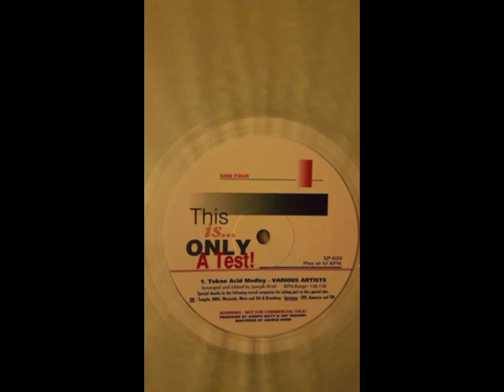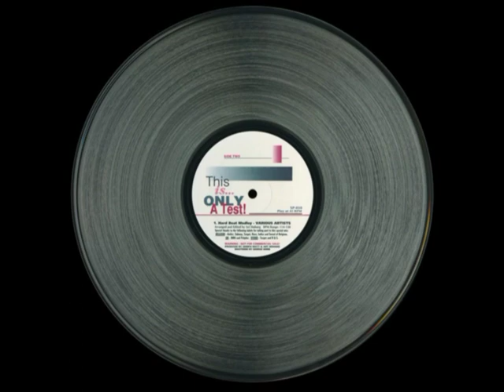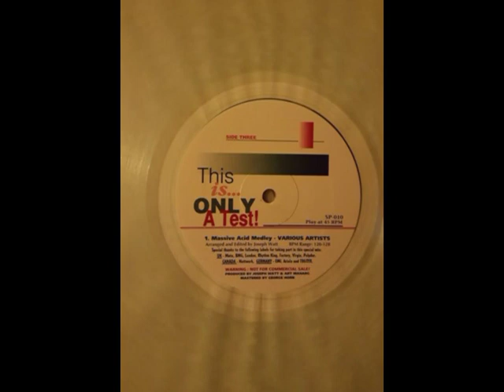Various – This Is Only A Test! [1989] (4 Megamixes)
01) (00:00) New Beat Medley
A.1 Code 61– Drop The Deal
A.2 Phorward– Track 9
A.3 It's Official– We Are Responsible
A.4 Explorers Of The Nile– We Are Egyptians
A.5 Public Relation– New Beat Mind
A.6 Danse Macabre– Spirit Of Bulgaria
A.7 Freak Brothers– Freak To The Beat
A.8 Dr. Phibes– Vachillia
A.9 Beat Beat Beat– Beat In The Street
A.10 Kings Of Agreppo– Agreppo
A.11 Dirty Harry– D'Bop
A.12 Boytronic– Bryllyant
A.13 Erotic Dissidents– Move Your Ass
A.14 TNT Clan– Blow Up The Dee-Jay
A.15 New Beat Generation– Suck The Beat
A.16 Taste Of Sugar– Hmmm Hmmm
A.17 Speck & Roan– Schnell
A.18 Space Opera– Mandate My Ass
A.19 Fatal Error– Fatal Error
A.20 No More Ecstasy– God Is Dead
A.21 BX-8017– Take An Acid
A.22 Cavemen– Bocasaurus
A.23 Chinese Ways– Secrets Of China

02 (13:42) Tekno Acid Medley
 D.1 Nitzer Ebb– Control I'm Here
D.2 The Hardsonic Bottoms 3– Do It!
D.3 Samantha Fox– I Only Wanna Be With You
D.4 Paul Rutherford– Get Real
D.5 C.C.C.P.– CCCP House
D.6 Pankow– Sickness Takin' Over
D.7 Bigod 20– Body To Body
D.8 Bigod 20– What Acid?
D.9 Lizzie Tear– Turbocharged
D.10 C.C.C.P.– United States Of Europe
D.11 Off– Be My Dream
D.12 The Shamen– Strange Day Dreams '89
D.13 Off– Be My Dream
D.14 Londonbeat– Up All Night
D.15 Samantha Fox– I Only Wanna Be With You
D.16 Mayday– Sinister
D.17 Annette– Dream 17
D.18 Psychic TV– Tune In
D.19 Samantha Fox– I Only Wanna Be With You
D.20 Frequency 9– Get On One
D.21 Londonbeat– Over The Speed Limit
D.22 Ecstasy Club– Jesus Loves The Acid
D.23 DJ Doktor Megatrip– Joy!

03) (27:34) Hard Beat Medley
B.1 Mr. Horse– Crisis Situation
B.2 Beat Professor– Beat Professor
B.3 Taste Of Sugar– Golden Shower
B.4 Bulgarka– Musica
B.5 Taste Of Sugar– Golden Shower
B.6 Miss Nude– Taste My Acid Fruit
B.7 Boy Toy– Touch My Body
B.8 Hi-Hat– Rock To The Beat
B.9 Mac Sample– House Inspector
B.10 Black Kiss– The Orgasm
B.11 Spectrum– Total Recall
B.12 Tragic Error– Tanzen
B.13 Agaric– I'm Gonna Beat 'Dis
B.14 Jean Paul Gaultier– How To Do That
B.15 Taste Of Sugar– Golden Shower
B.16 Karen Finley– Tales Of Taboo

04) (42:27)  Hard Beat Medley